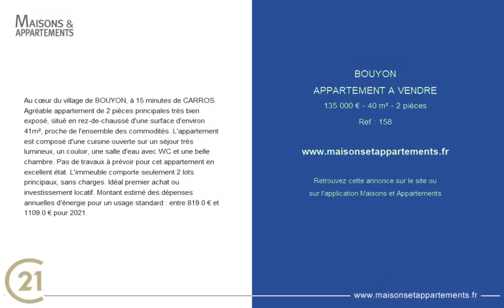BOUYON - APPARTEMENT A VENDRE - 135 000 € - 40 m² - 2 pièce(s)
Référence : 158

Au cœur du village de BOUYON, à 15 minutes de CARROS. Agréable appartement de 2 pièces principales très bien exposé, situé en rez-de-chaussé d'une surface d'environ 41m², proche de l'ensemble des commodités. L'appartement est composé d'une cuisine ouverte sur un séjour très lumineux, un couloir, une salle d'eau avec WC et une belle chambre. Pas de travaux à prévoir pour cet appartement en excellent état. L'immeuble comporte seulement 2 lots principaux, sans charges. Idéal premier achat ou investissement locatif. Montant estimé des dépenses annuelles d'énergie pour un usage standard : entre 819.0 € et 1109.0 € pour 2021.

Cette annonce vous est proposée par l'agence Century 21 Villas d'azur

|2778360|